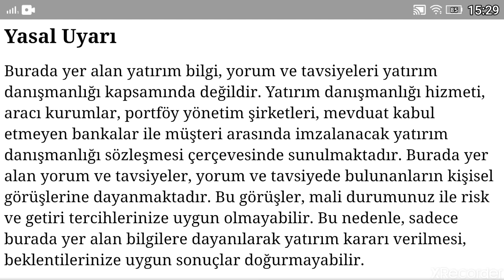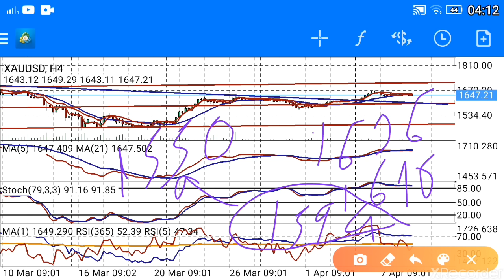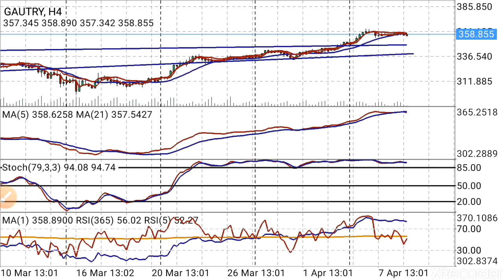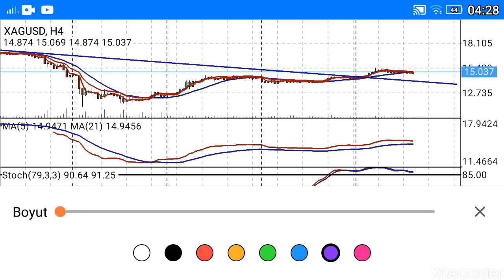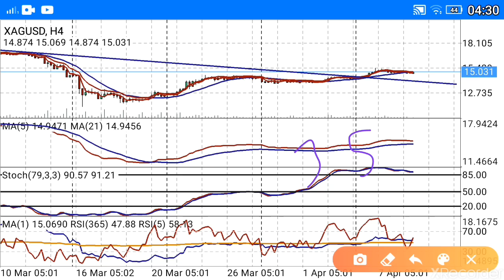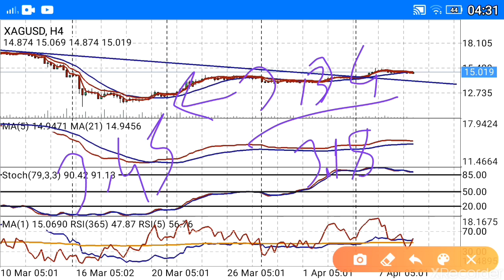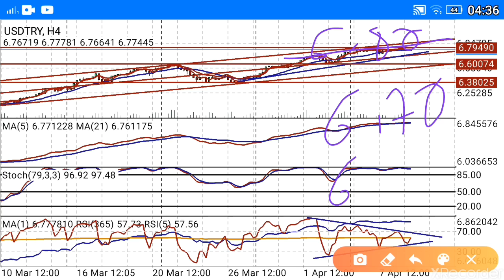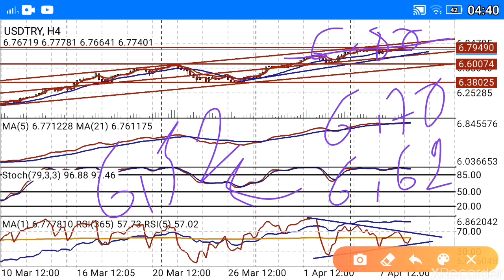EKONOMİ; DOLAR,ALTIN,YORUMLARI CANLI / BAŞKAN35 /